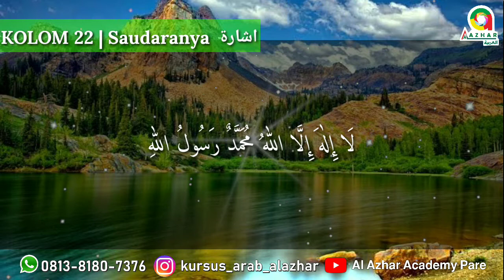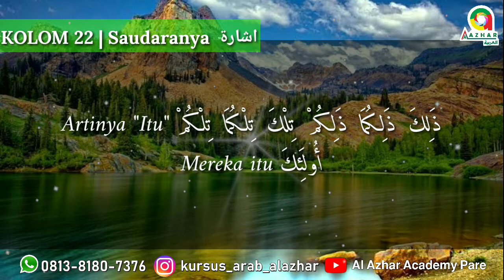METODE TAMYIZ | Kolom 22 (Kursus Arab Al-Azhar Pare Kediri)